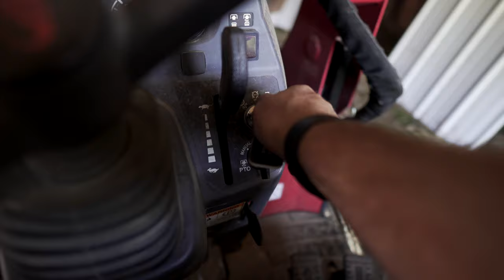My Grandfather Taught Me This | Tractor Time With Jonah Episode 2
We hope you enjoy episode two in our new series of Tractor Time With Jonah. Today he opens up about the wisdom and love of a doting Grandfather. It's amazing the wisdom and love that can be shared through the wisdom of age. We hope you can share your stories and help reach out to those around you. Thanks for joining us today we appreciate it!